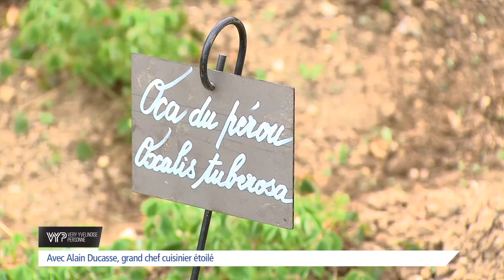VYP - Alain Ducasse, chef étoilé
Le célèbre chef étoilé Alain Ducasse est présent au jardin potager de Château afin de célébrer la première cueillette de la fameuse "Bonnotte de Noirmoutier" une délicieuse pomme de terre primeur.